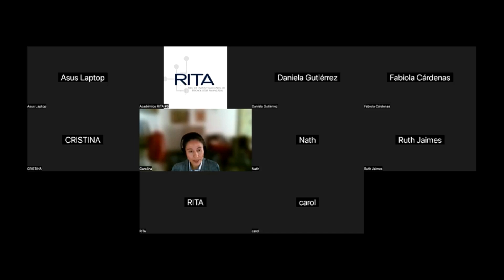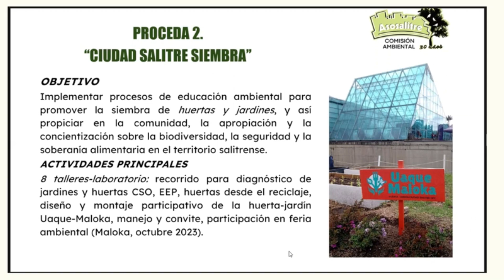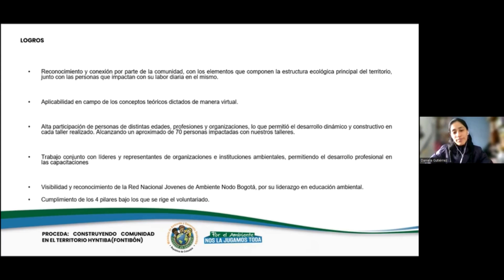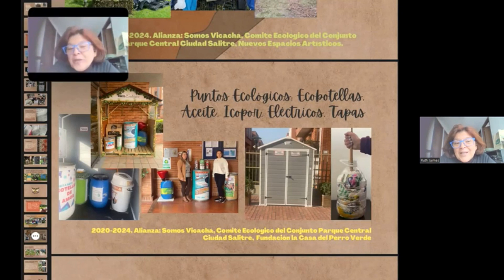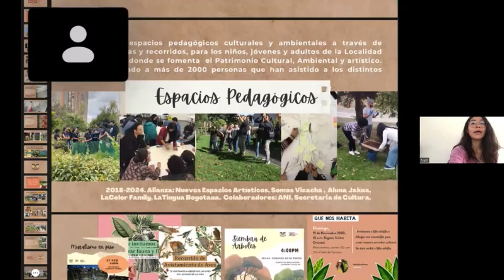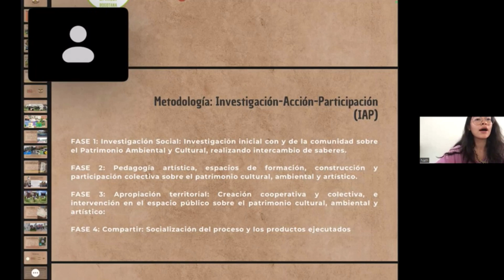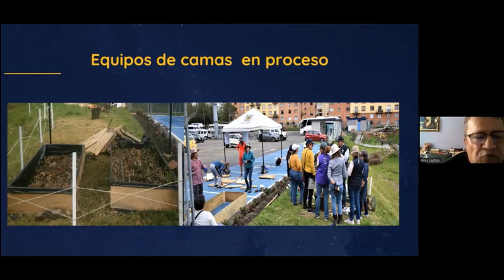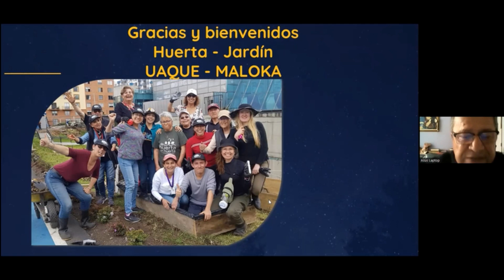Encuentro de educación ambiental con énfasis en las localidades de Teusaquillo y Fontibón